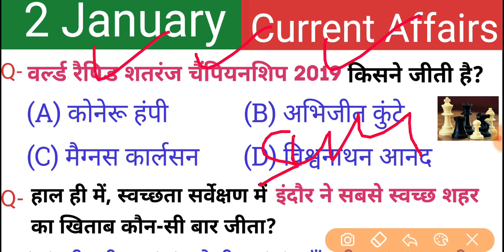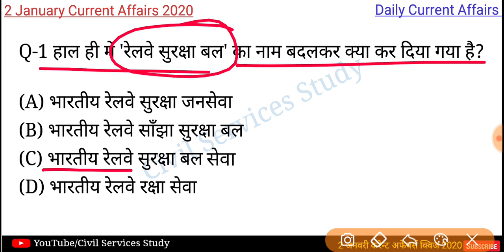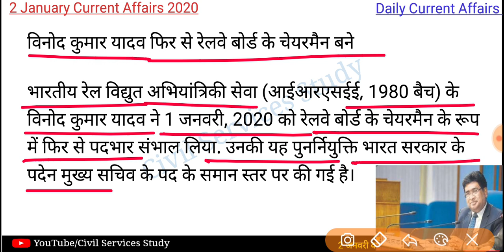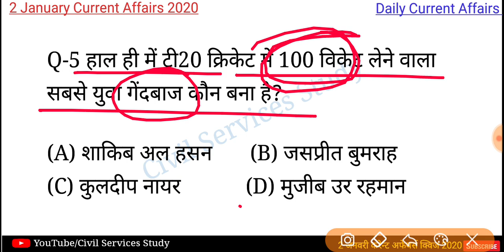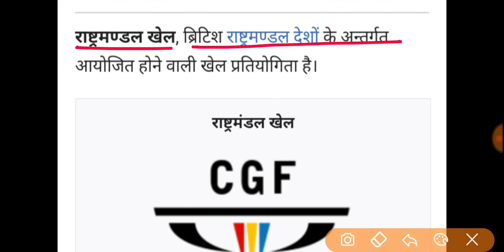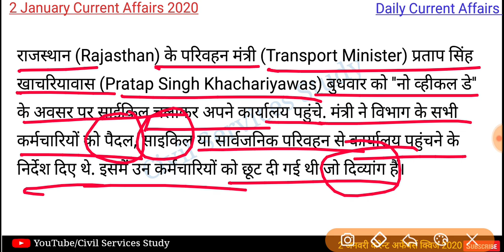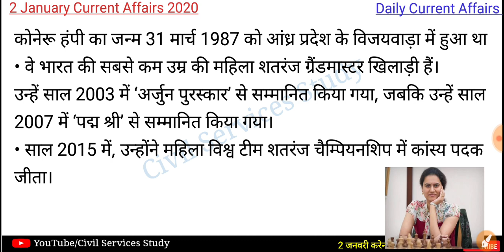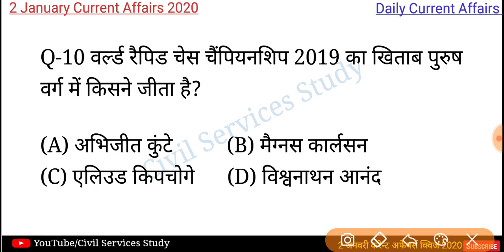2 January Current Affairs Quiz 2020 | UPSC/State PCS/BEO/NTPC/SSC